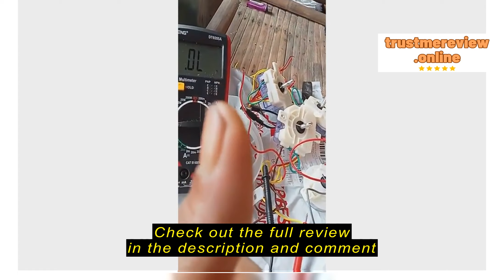Review HOMEBOUND STORE Timer Washing Machine and Dryer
HOMEBOUND STORE

HOMEBOUND STORE Timer Washing Machine and Dryer